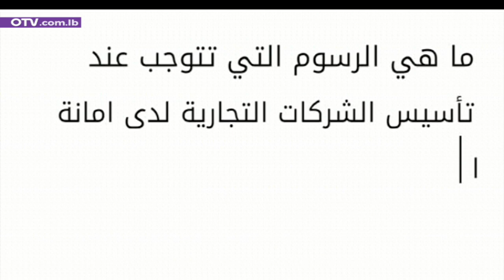شو إلك وشو عليك مع رئيس دائرة الضرائب غير المباشرة بسام مهدي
حلقة جديدة من برنامج شو الك وشو عليك مع الاستاذ بسام مهدي رئيس دائرة الضرائب غير مباشرة . يشكل موضوع النظام الضريبي أحد المحاور الرئيسية للنقاش الدائر في الوقت الحاضر وعلى جميع المستويات، حول كيفية معالجة الأزمة المالية الاقتصادية الاجتماعية التي تعصف بلبنان. ولكي يأتي هذا الشرح في موضوع النظام الضريبي في لبنان على قدرٍ كافٍ من الشمول والوضوح، لا سيما لناحية معرفة الدور الذي لعبه ويلعبـه هذا النظام في تحديد المسار الاقتصادي والاجتماعي لبلدنا، رأينا من الضروري أن نتناول بشيء من التفصيل من جهـة، مفهوم الضريبة غير الماشرة واسس تطبيقها، بشكل عام ومن جهة ثانية الأنظمة الضريبية الرئيسية المعروفة . تكلمنا عن دور هذه الدائرة في وزارة المالية واهم الضرائب غير المباشرة معدلاتها مهلها وابرز نماذج التصاريح العائدة لها كما تكلمنا عن رسوم المكسرات وعن رسوم استثمار المقالع . ماذا عن رسم التدخين وماذا عن رسوم المطار ورسو المغادرة الذي تسدده شركات الطيران . ايضا اهم الرسوم التي ستوفيها كتاب العدل لصالح وزارة المالية .
 مناقشة حول قرار ٢٧٦ ، كما طرحت تعديل القيمة التي على اساسها يتوجب تسديد رسم الطابع المالي في الدوائر المالية  بدلا من تسديده لصقا ، وايضا مسألة الطابع المالي على اقساط التأمين والتي تسدد فصليا وهي التي تواجه شركات التأمين … اضافة الى غيرها من المواضيع الاخرى في سياق الحلقة.